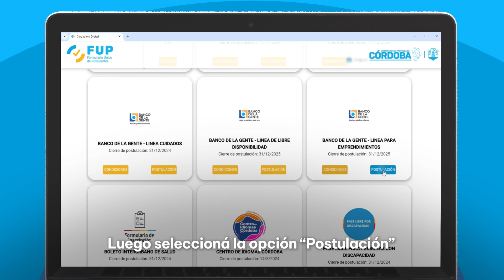Inscripciones a programas del Gobierno de Córdoba a través de FUP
➡️ Te contamos el paso a paso para poder inscribirte a los Programas del Gobierno de Córdoba a través del Formulario Único de Postulantes.

Ingresá a cidi.cba.gov.ar con tu CUIL y clave, buscá FUP en el buscador, leé las condiciones del programa de tu interés y postulate. 👆

Desde la puesta en marcha del Formulario, en el 2020, fueron más de 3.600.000 los ciudadanos que se postularon a alguno de los beneficios disponibles. ✔️

Accedé en formularioinscripcion.cba.gov.ar